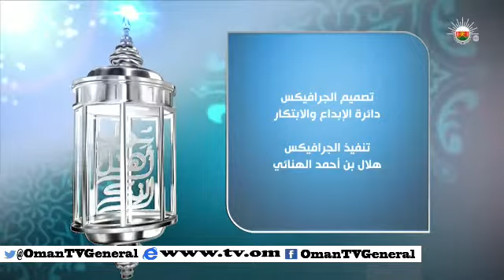سؤال أهل الذكر "رعاية الشريعة للمصالح" الأحد ١٥ فبراير ٢٠١٥